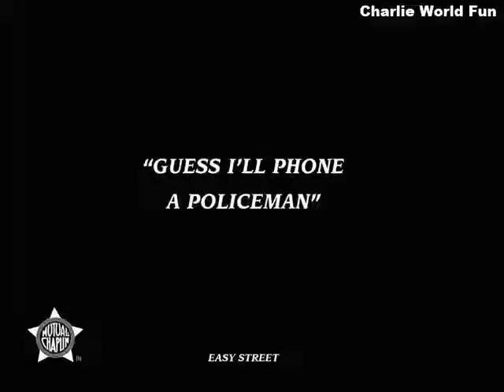Easy Street 1917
Sir Charles Spencer Chaplin KBE was an English comic actor, filmmaker, and composer who rose to fame in the era of silent film. He became a worldwide icon through his screen persona, "the Tramp", and is considered one of the most important figures in the history of the film industry